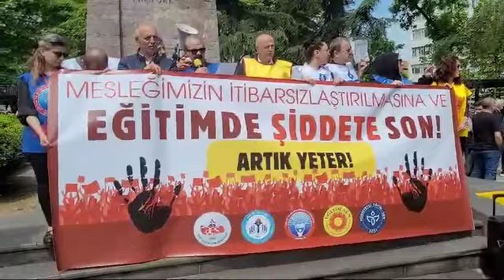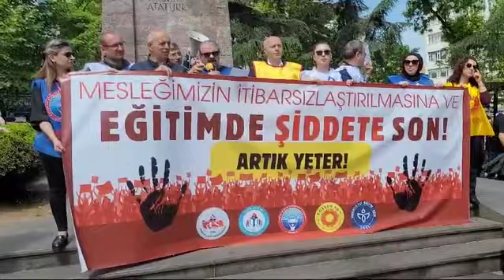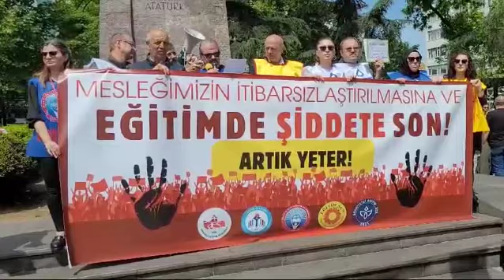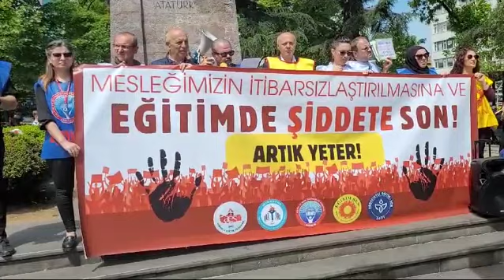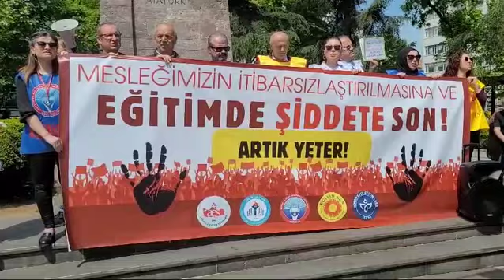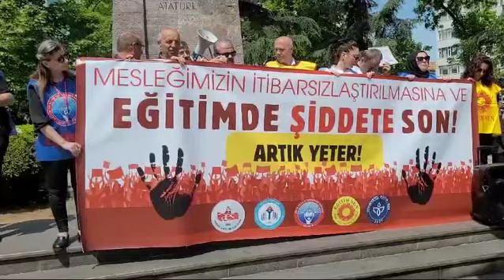Trabzon'da Eğitimciler Şiddet Olayları İçin Tek Ses!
Eğitim Sen Trabzon Şubesi, Anadolu eğitim Sendikası, Eğitim Gücü Sen, Eğitim İş, Hürriyetçi Eğitim Sen üyesi eğitimciler İstanbul’da Lise Müdürü İbrahim Oktugan’ın, 5 ay önce okuldan uzaklaştırılan Irak uyruklu öğrencisi tarafından silahla vurularak katledilmesine tepki gösterdi.